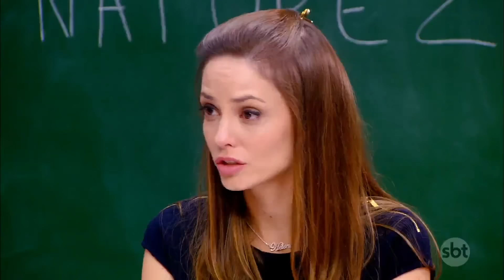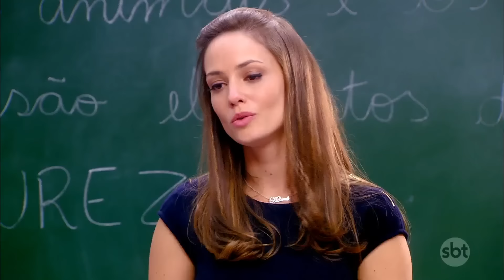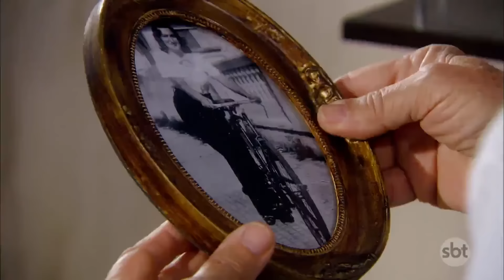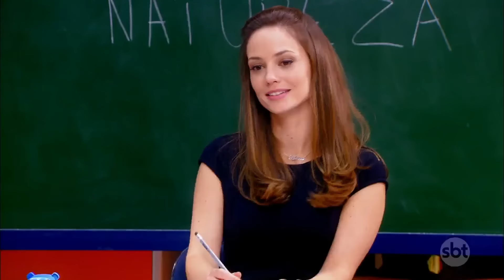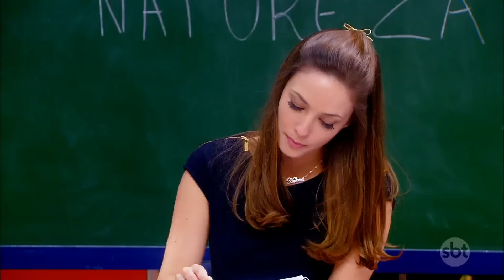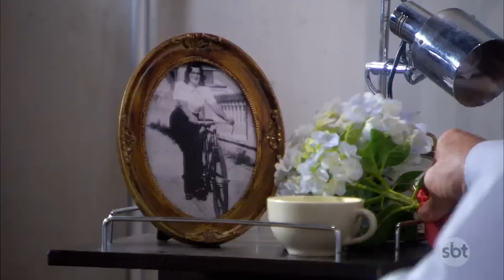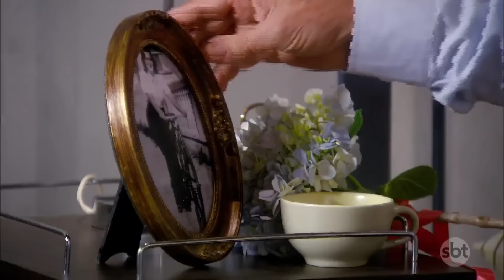Segredo de Firmino é revelado e Valéria corre para pedir desculpas para o amigo | Carrossel 2022